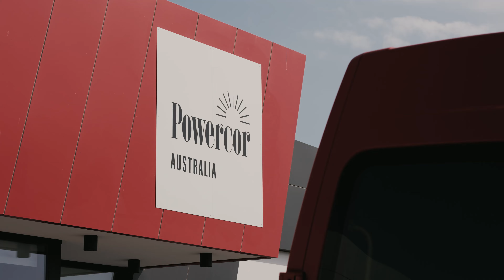Powercor | A Transformation of Epic Proportions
A transformation of epic proportions in Brooklyn, Melbourne.

Our team were appointed to perform and deliver the development of the CitiPower Powecor data centre on a sprawling 15-acre block, and the outcome is nothing short of incredible. ⁠

It's hard to describe the scale of this incredible building so we thought we'd show you!